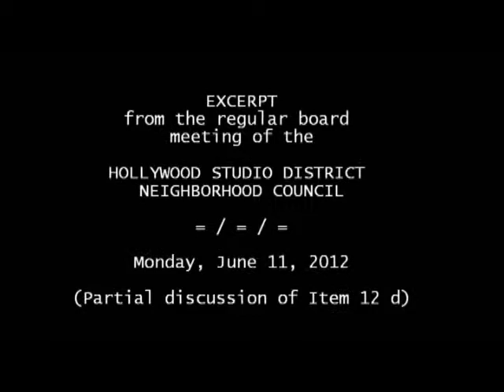HSDNC EXCERPT 06-11-2012 Board Meeting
This is a video of a public meeting held by the Hollywood Studio District Neighborhood Council (HSDNC), a Certified City of Los Angeles Neighborhood Council.

All HSDNC board members shown are public officials and video recording is permitted under the California Ralph M Brown Act (Open Meeting Law). The names of all board members are public and listed under a directory of rosters on the Department of Neighborhood Empowerment's

The Department of Neighborhood Empowerment and each Neighborhood Council are responsible for the accuracy of the roster database.

For more information on the California Brown Act, please see the California Attorney General Pamphlet

For more information on Neigborhood Councils in the City of Los Angeles, please go

Neighborhood Councils are governed by State and City laws including, but not limited to Ethics, the Brown Act, the City of Los Angeles Plan for Neighborhood Councils, and each Neighborhood Council's bylaws.